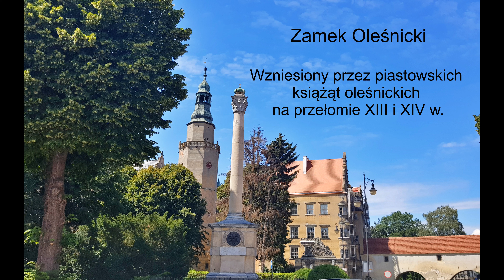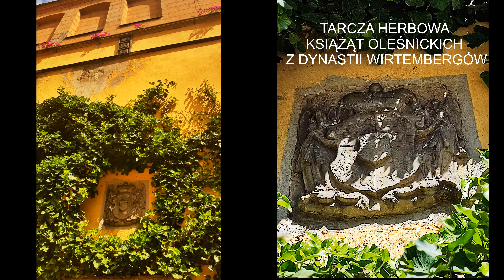Oleśnica - Zamek Książąt Piastowskich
Olesnica - Castle of the Piast Dukes

Zamek Oleśnicki
Zamek wzniesiony w stylu gotyckim przez piastowskich książąt oleśnickich na przełomie XIII i XIV wieku.
W ciągu wieków przebudowywany i unowocześniany, Przystosowywany z biegiem lat na potrzeby dworu oraz remontowany ze względu na zniszczenia spowodowane wojnami nawiedzającymi miasto.
Na całość zabudowy zamku składają się cztery skrzydła właściwego zamku z dziedzińcem wewnętrznym, pałac z przejazdem bramnym i połączone z nim przedbramie oraz dwie budowle o charakterze gospodarczym.
Cechą charakterystyczną dziedzińca wewnętrznego zamku są dwa piętra krużganków obiegających wschodnie skrzydło i wieżę. Krużganki te są wsparte na bardzo wystających kroksztynach. Wieża zamkowa zbudowana na planie koła o średnicy 11 mi grubości murów w dolnych partiach 3 m. z wieńczącym ją korpusem balustrady gotyckiej z rzeźbami lwów oraz z hełmem renesansowym. Nad jej wejściem znajduje się tarcza z orłem piastowskim. W parapet krużganku zachodniego skrzydła wykuta jest płaskorzeźba podobizna księcia Jana i jego małżonki Krystyny Szydłowieckiej. W jej pobliżu ustawiona brama wjazdowa na podworzec z kamienną figurą tarczownika ubranego w strój używany w drugiej połowie XIV wieku, trzymającego po obu stronach tarcze z orłami piastowskimi i ozdobiona szeregiem ornamentów i ciekawych elementów architektonicznych. Pomieszczenia wewnętrzne zamku zawierają bogaty wystrój sztukatorski. W pierwszej sali zachowała się okrągła kolumna, której głowica ozdobiona jest pasem ukośnie nacinanych kwadratów. Kolumna ta podtrzymuje strop o profilowanych belkach. Przy ścianie oddzielającej to pomieszczenie od następnego znajduje się kolumna kamienna. Na pierwszym piętrze znajdują się dwa kominki o gzymsie na kroksztynach. Niektóre ściany wewnątrz pokryte malowidłami..
(Informacja z tablicy przy zamku)

Oleśnica - Zamek Książąt Piastowskich (4K)

sierpień 2022